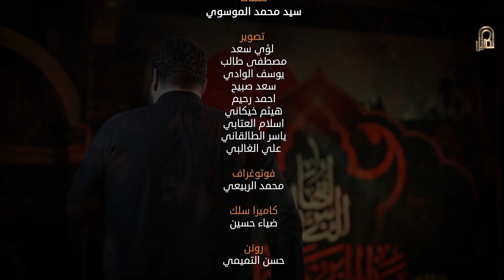هلا بيكم | الرادود مرتضى الحميداوي